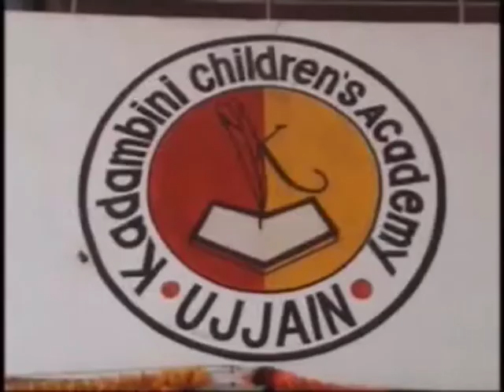प्रदेश के मुख्यमंत्री शिवराज सिंह चौहान आज उज्जैन जिले की मेहतपुर तहसील के इंदोख गांव पहुंचे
उज्जैन |प्रदेश के मुख्यमंत्री शिवराज सिंह चौहान आज उज्जैन जिले की मेहतपुर तहसील के इंदोख गांव पहुंचे जहां उन्होंने 79 करोड़ की लागत से इंदोख बेराज परियोजना का लोकार्पण किया जहां सभा को संबोधित करते हुए मुख्यमंत्री शिवराज सिंह चौहान ने  कहां की सवा साल में सरकार सरकार में फर्क आपने देखा होगा, बांध बनकर तैयार हो गया है  अब महिदपुर और आगर के लोगों को पानी की समस्या नहीं होगी हमारी सरकार तपस्या वाली सरकार है कार्यक्रम में इस दौरान उच्च शिक्षा मंत्री मोहन यादव सांसद अनिल फिरोजिया विधायक बहादुर सिंह चौहान भी शामिल थे ।

 मुख्यमंत्री शिवराज सिंह चौहान आज उज्जैन के महिदपुर तहसील के ग्राम इंदौख पहुंचे जहां उन्होंने 79 करोड़ की लागत से इंदोख बैराज परियोजना का लोकार्पण किया यह विराज छोटी काली सिंध नदी पर बनाया गया है जिस से महिदपुर और आगर के रहवासियों को पाने की किल्लत से जूझना नहीं पड़ेगा वही इस बैराज परियोजना के निर्माण से 6100 हेक्टेयर क्षेत्र में सिंचाई की जा सकेगी योजना से महिदपुर एवं बड़ोद तहसील के 23 गांव के किसान सिंचाई भी कर सकेंगे इस दौरान मुख्यमंत्री शिवराज सिंह चौहान ने सभा को संबोधित करते हुए कहा कि सवा साल में सरकार सरकार में फर्क आपने तो देखा ही होगा उनकी सरकार और हमारी सरकार में काफी फर्क है हमारी सरकार तपस्या वाली सरकार है पूर्व सरकार ने किसानों का फसल बीमा का पैसा खाया है लेकिन हमने जमा करवाया है हमारे दिल में दर्द हम किसान की समस्या को समझते हैं वही कमलनाथ पर तंज कसते हुए कहा किसानों के प्रीमियम के पैसे बुजुर्गों के तीर्थ के पैसे और बेटियों के पैसे कमलनाथ सरकार ने खाए हैं मुख्यमंत्री शिवराज सिंह चौहान ने कहा कि किसानों के लिए कहीं से भी पैसा लाएंगे लेकिन किसान को परेशान नहीं होने देंगे जाते-जाते उन्होंने यह भी कहा कि अभी मैं टेंपरेरी मुख्यमंत्री हूं परमानेंट के लिए मुझे जगह-जगह सभा संबोधित करने जाना है कार्यक्रम के बाद सीएम शिवराज सिंह चौहान हेलीपैड के लिए बड़ोद रवाना हो गए